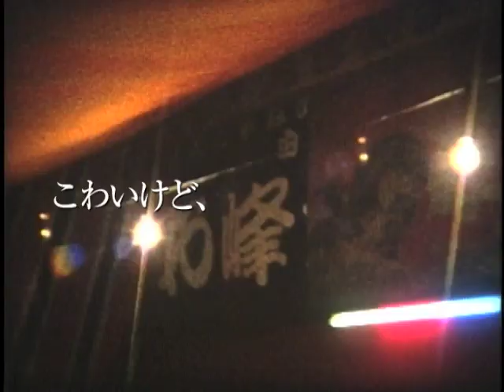最後の"見世物小屋"を追ったドキュメンタリー『ニッポンの、みせものやさん』予告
昔はいろんなお祭りや縁日で見かけた「見世物小屋」。

へび女、人間ポンプ、タコ娘、ロクロ首、オートバイサーカス…。
最盛期には数百軒を数えたという見世物小屋、その最後の一軒と言われる大寅興行社。
北海道から九州、日本を縦断するなかで見つめる、一座の暮らしと人情、そして10年にわたる交流から滲み出る、一瞬の人生の輝き。
出演：大寅興行社のみなさん

2012年／日本／デジタル／90分／
配給：スリーピン